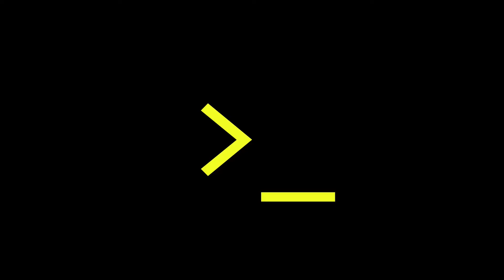Using SSL for HTTPS - answering your questions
In this video, I answer all the questions you asked in my most popular video on how to use OpenSSL to create and sign SSL certificates